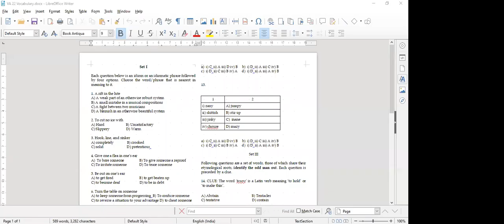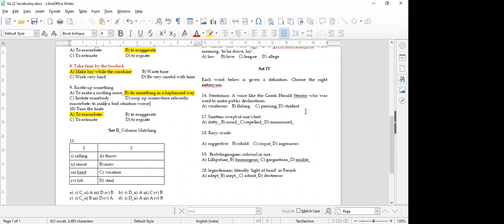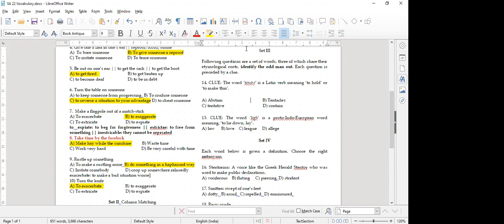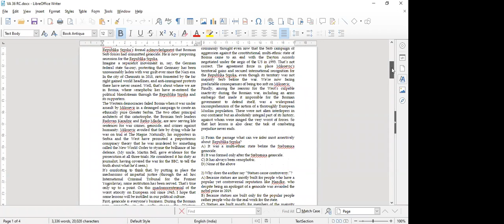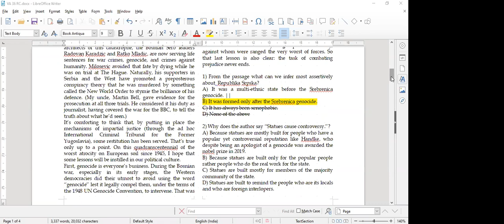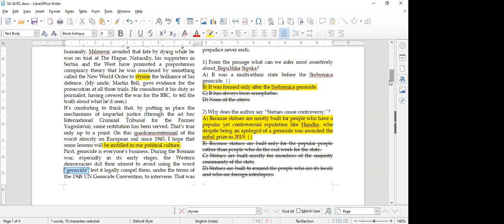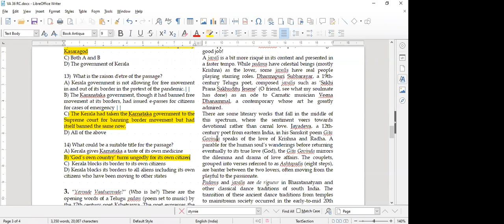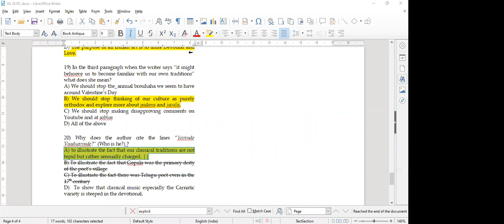VA - 22 & 36